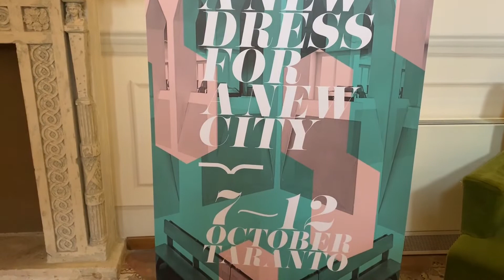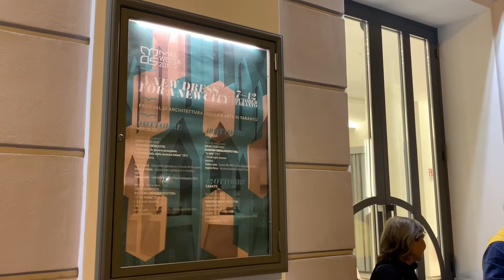Antonioni e Toscani, i grandi nomi della cultura in campo a MAS Week 2019